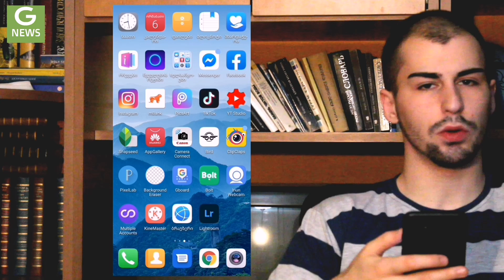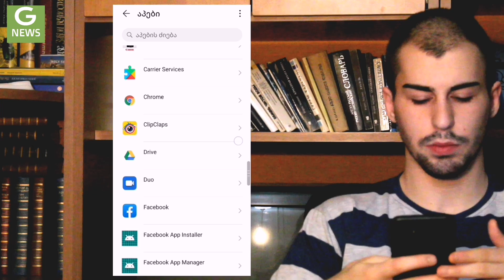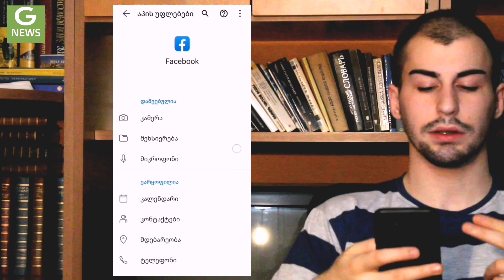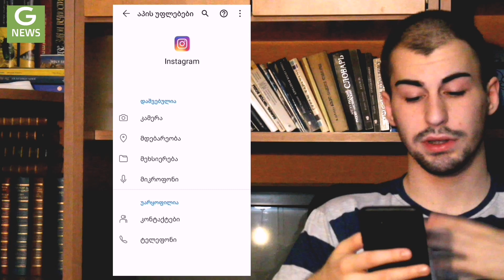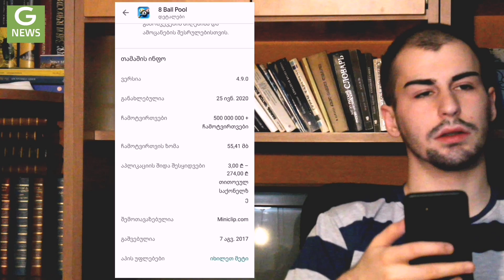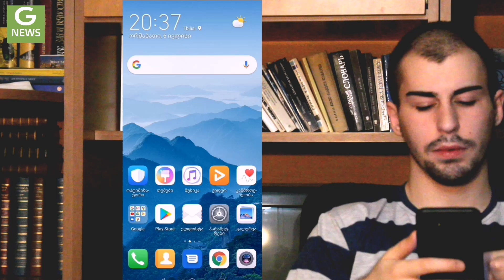Რატომ ჯდება მობილურის ელემენტი სწრაფად ?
პირველად ხარ ჩემს არხზე ? არ დაგეზაროს გამოიწერე  ❤️